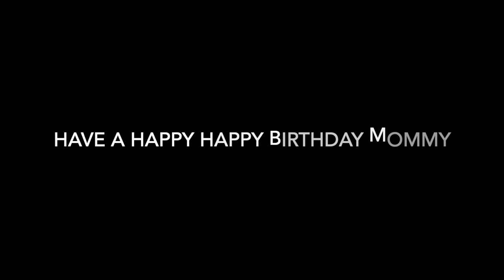wendy kaufman birthday